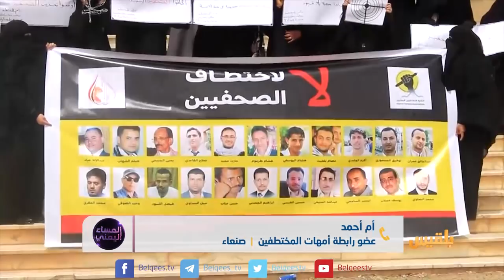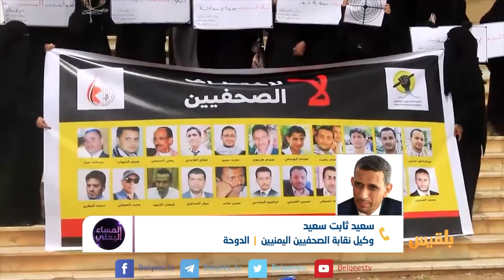المساء اليمني | يوسف عجلان.. صحفي شاهد على سجون المليشيا | تقديم: وجيه السمان